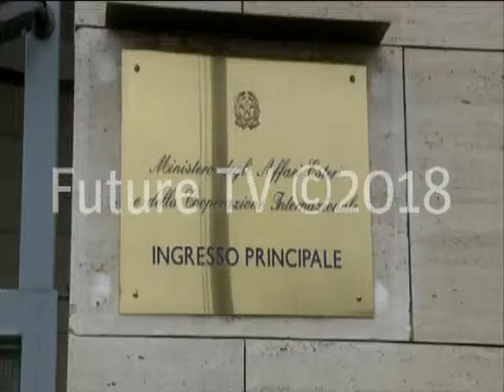عشية انطلاقه.. مؤتمر روما محطة جديدة لدعم المجتمع الدولي للبنان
عشية انعقاد مؤتمر روما 2 لدعم المؤسسات الأمنية والعسكرية وقبل سفره للمشاركة في هذا المؤتمر.

تقرير: شهير ادريس